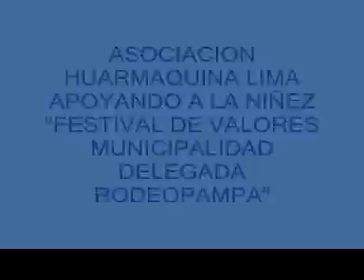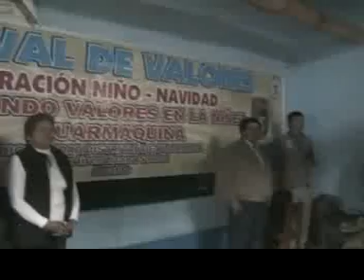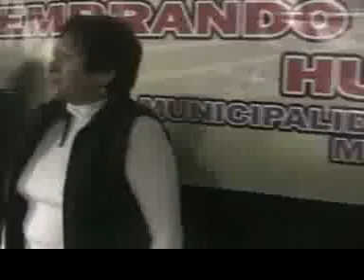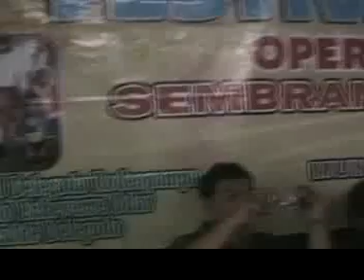HUARMACA - FESTIVAL DE VALORES RODEOPAMPA.3gp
Hemos concluido el 2011 con el festival de valores,  hemos llevado un regalo a 4,250 niños de las municipalidades delegadas de Limon de Porcuya, San Martin y Rodeopampa esta vez lo hicimos en Rodeopampa 15 centros educativos han participado.
Tenemos que agradecer el apoyo de los paisanos, se tiene que pagar desaduanaje, y transporte para que estos niños tengan la alegrìa de saber que hay huarmaquinos en tierras lejanas que se acuerdan de ellos GRACIAS POR EL APOYO.